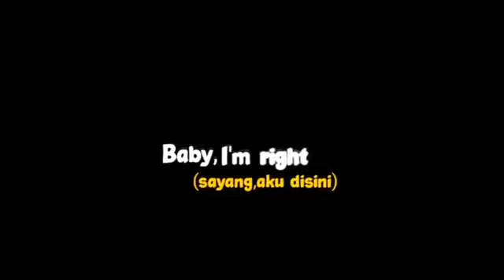| lagu barat sedih | Takelyn Tarver-you Don't ( lirik+terjemah Indonesia )